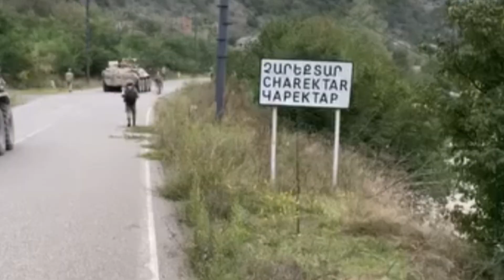Ordumuz 30 il sonra Ağdərənin Çərəkdar kəndinə daxil oldu -Video–Xəbər Studiya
Ordumuz 30 il sonra Ağdərənin Çərəkdar kəndinə daxil oldu - Video

XeberStudiya, Xeber az, atv xeber, son xeber bugun, xezer xeber, son xeber, xeber tv